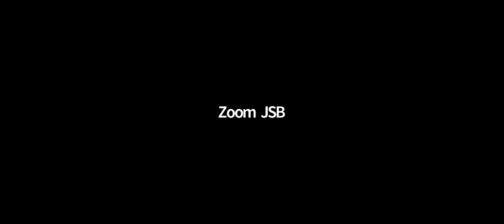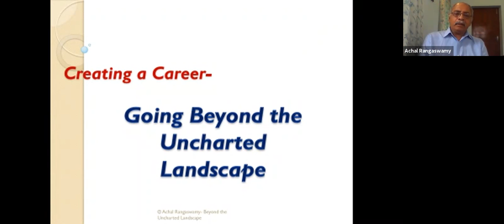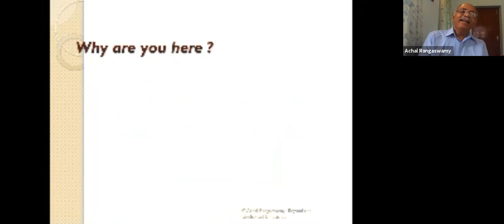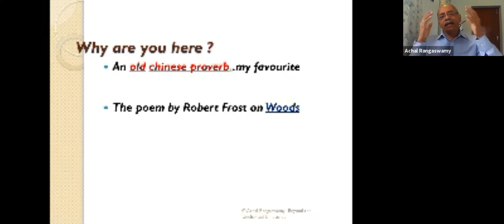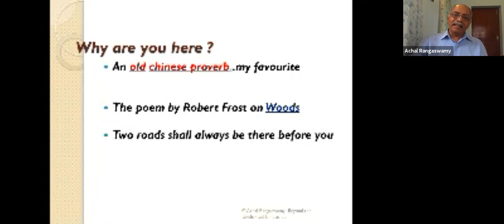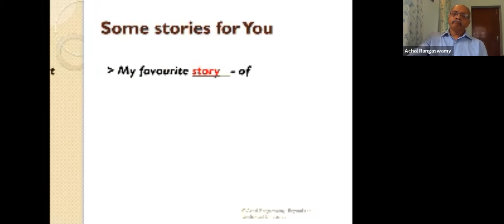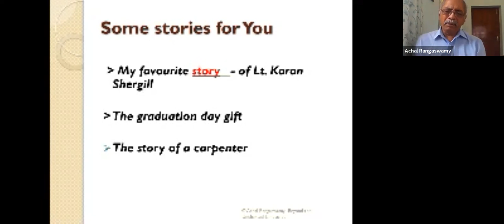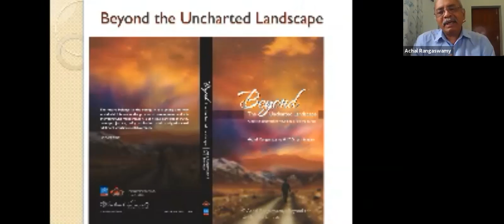GOING BEYOND THE UNCHARTED LANDSCAPE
Jaipuria School of Business Ghaziabad brings you a highly illuminating session on ‘GOING BEYOND THE UNCHARTED LANDSCAPE’ by Mr. Achal Rangaswamy the Coach, a professional life coach. The session is a part of Prarambh – Journey To Excellence, the Pre-Orientation Programme for PGDM Batch 2021-23 of jsbghaziabad. Mr. Rangaswamy will share inspiring insights about the ever-expanding horizon of learning in the 21st century.